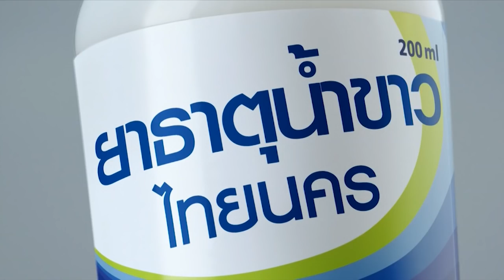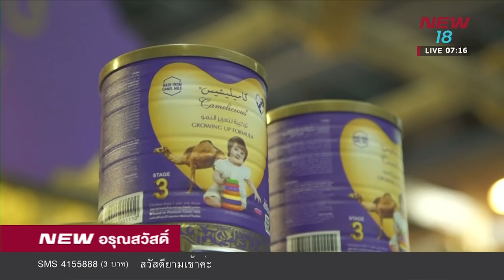นิวอรุณสวัสดิ์ |ช่วงที่ 4|21 ก.พ.61 | NEW18